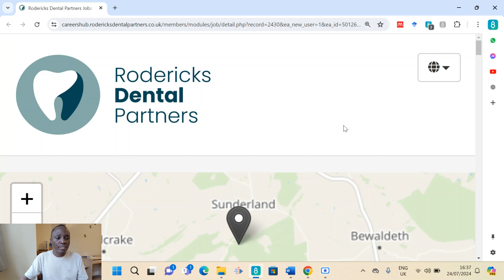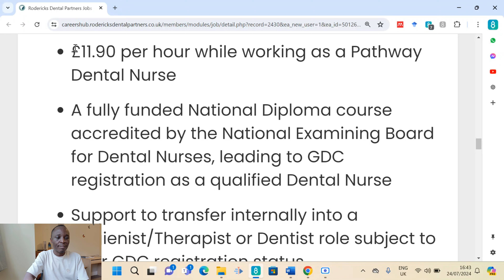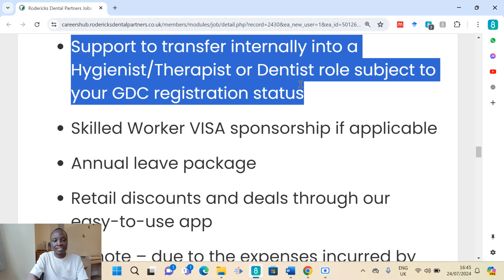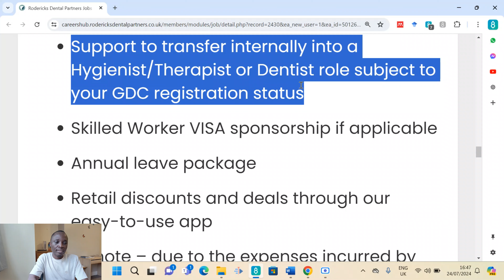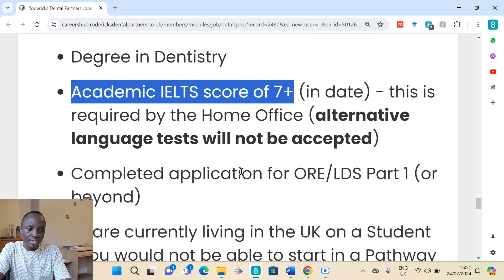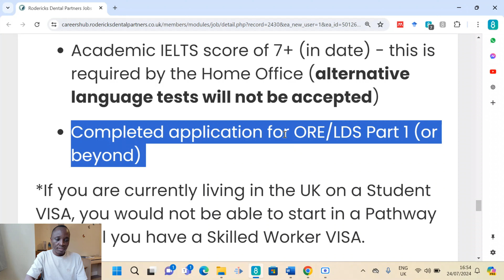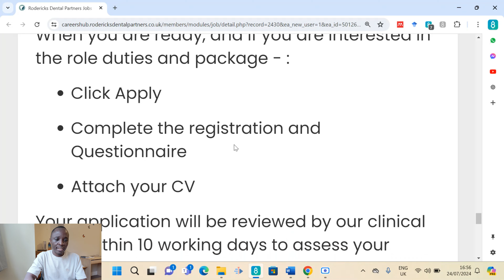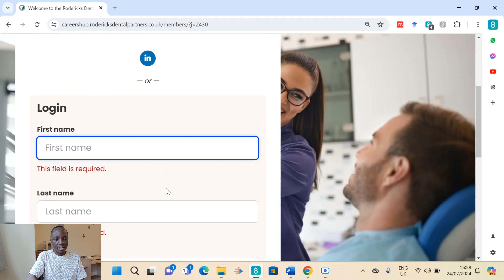UK Trainee pathway for overseas Dentists with visa sponsorship!| Rodericks Dental Partners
If you are an overseas dentist, explore an exciting opportunity with @rodericksdental_partners  Rodericks Dental Partners' International Dental Professionals Pathway. Designed for overseas dentists, this pathway offers a fully funded National Diploma course, leading to GDC registration as a Dental Nurse. Enjoy a supportive work environment, skilled worker visa sponsorship, and career progression opportunities. Discover how you can join a leading UK dental services provider and advance your career.